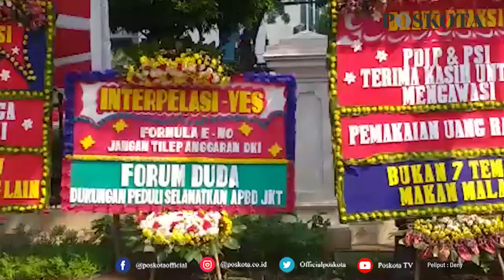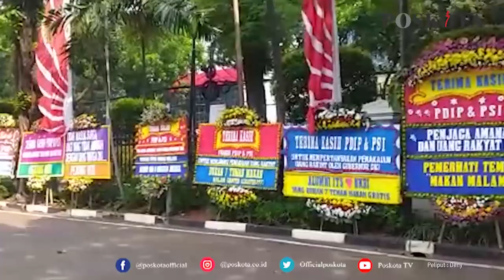DPRD DKI JAKARTA DIBANJIRI KARANGAN BUNGA DUKUNGAN INTERPELASI FORMULA E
JAKARTA, POSKOTA.CO.ID - Belasan karangan bunga terkait hak interpelasi Formula E, dikirimi sejumlah orang ke Gedung DPRD DKI, di Jalan Kebon Sirih, Gambir, Jakarta Pusat, Kamis (2/9/2021).

Hingga pukul 14:00 WIB sudah sebanyak 16 karangan bungan yang terpampang di halaman kantor Legislator Kebon Sirih. Karangan bunga ini diketahui sudah nampang di lokasi tersebut.

Hampir dipastikan karangan bunga mendukung PDI Perjuangan dan PSI gulirkan hak interpelasi akan terus bertambah. Hilir mudik orang bergantiam menaruh karangan bunga yang dipesan oleh warga.

Pantauan Poskota, kebanyakan karanga bungan ini dibawa oleh pekerja penjual bunga dengan menggunakan mobil pick up dan bahkan pakai sepeda motor atau roda dua.

Dari pernyataan Pangamanan Dalam (Pamdal) DPRD DKI, karangan bungan ini sudah mulai berdatangan dari hari Rabu (1/9/2021) sore kemarin. Ia pun tak mengetahui dari mana karangan bunga ini, hingga menumpuk di gedung DPRD.